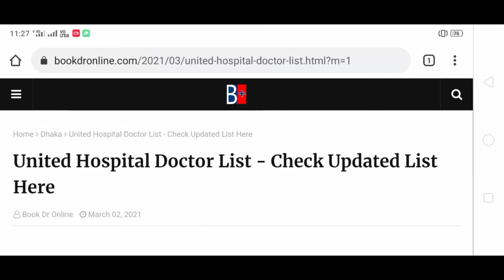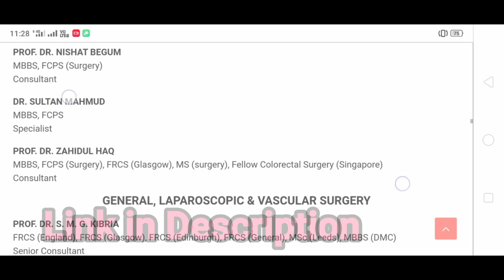United Hospital Doctor List - Check Updated List Here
Welcome to the united hospital doctor list. united hospital gained a lot of reputation for its good quality medical services. Every year thousands of patients from different parts of Bangladesh go to this hospital for better treatment. So before getting treatment in this hospital, many people want to know the united hospital doctor list. Today I shared this Hospital All Doctor List through this post.

UNITED HOSPITAL Address & Contact Deatils:
Plot 15, Road 71,
Gulshan, Dhaka-1212
Bangladesh